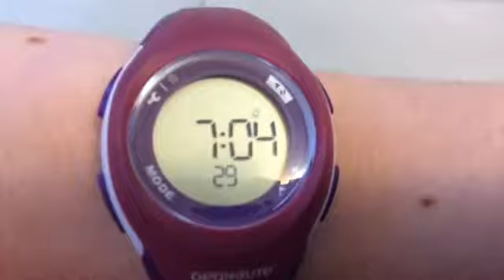Scroggins' Fire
We had quite an interesting evening!